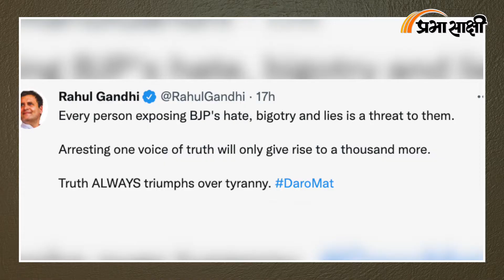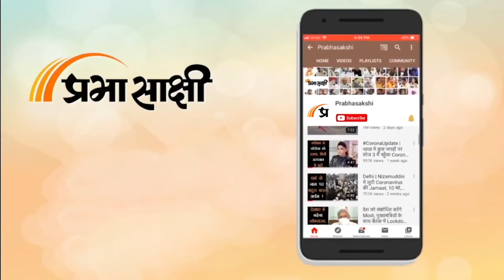Mohammed Zubair की गिरफ्तारी पर भड़के Owaisi ने कहा- Nupur Sharma को बचा रहे हैं Modi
पत्रकार और ‘AltNews' के सह-संस्थापक Mohammed Zubair को Delhi Police ने धार्मिक भावनाएं आहत करने के आरोप में गिरफ्तार किया है। हम आपको बता दें कि पैगंबर मोहम्मद पर Nupur Sharma की विवादास्पद टिप्पणी के बाद फैक्ट चेकिंग के नाम पर हिंसा को भड़काने वाले आल्ट न्यूज के सह-संस्थापक मुहम्मद जुबैर की गिरफ्तारी की मांग पिछले कुछ दिनों से लगातार की जा रही थी। आरोप है कि Mohammed Zubair Internet Media पर अपनी पोस्टों के माध्यम से समाज में घृणा फैलाने, धार्मिक भावनाओं को आहत करने और देश की छवि खराब करने में जुटा था। संबंधित अन्य विस्तृत समाचार पढ़ने के लिए क्लिक करें

0:00 एंकर
2:30 असद्दुदीन ओवैसी का बयान